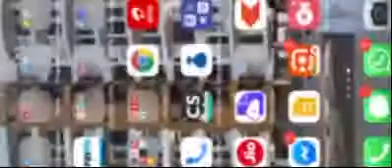Very motivating 👏👏👌👌😊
Note:---👇
 we are parmoting this video for the purpose of spreading knowledge about motivation.